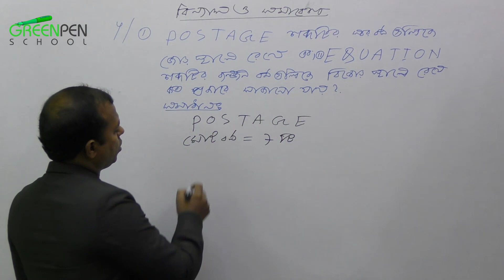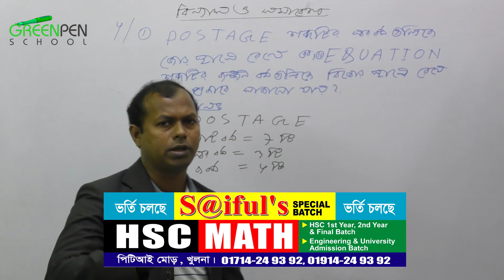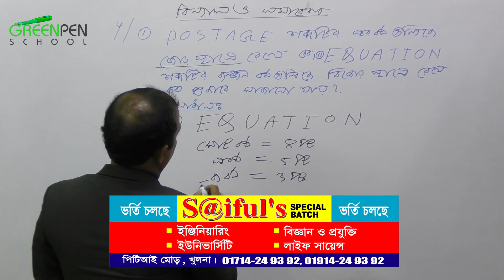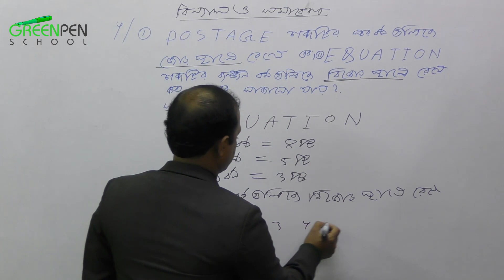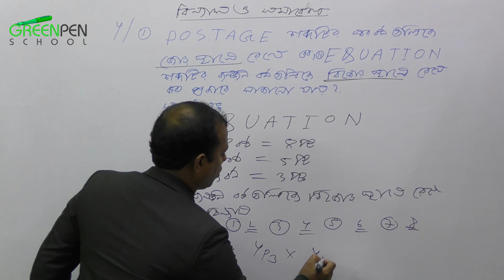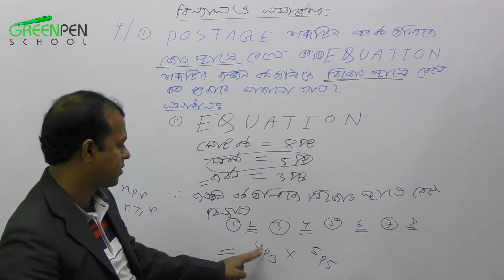বিন্যাস ও সমাবেশ ||স্বরবর্নগুলিকে বিজোড় স্থানে রেখে বিন্যাস | Permutation & Combination | HSC MATH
HashTags...